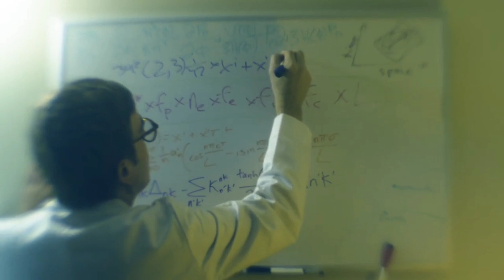Dont Worry sugafreeedit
the clips are from various Dent May music videos